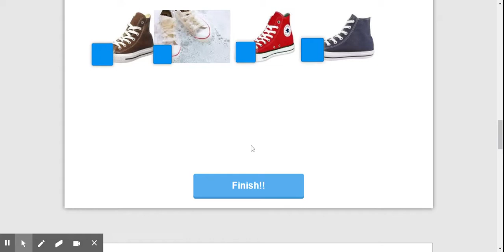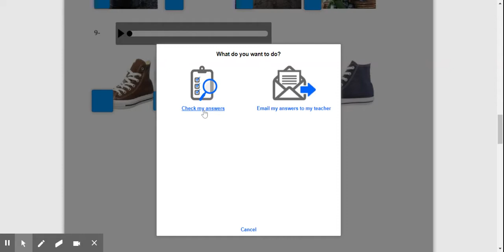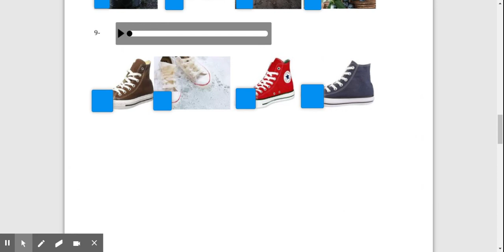Cómo entregar la tarea en Liveworksheets.com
Este tutorial te explica los pasos a seguir para enviar tareas por liveworksheets.com